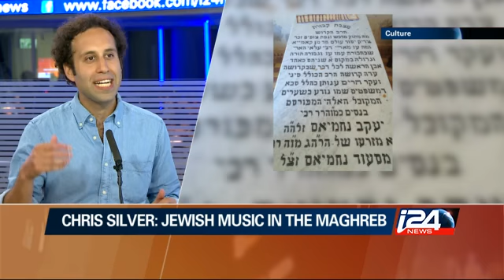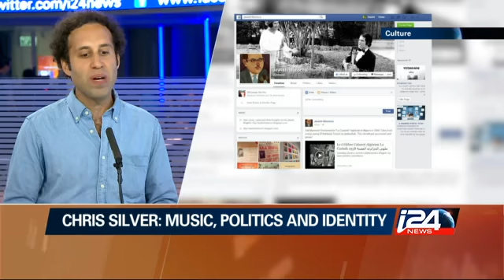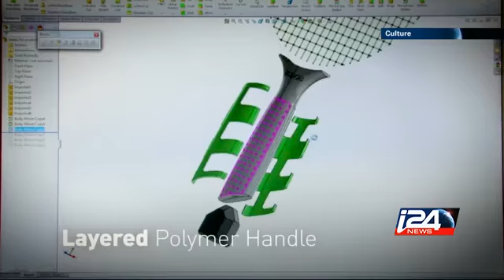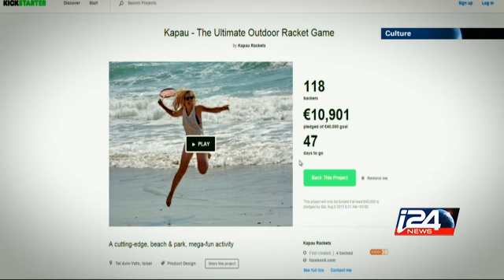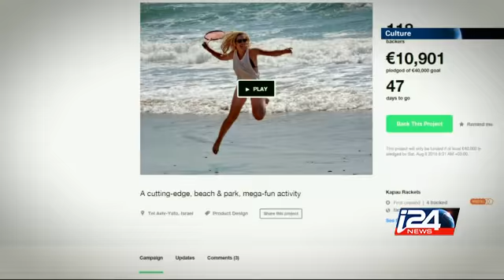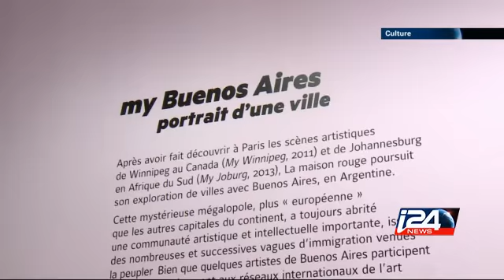Culture - 06/24/2015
Music scholar Chris Silver will tell us about Jews and the music of the Maghreb; the Israeli beach game of matkot is getting a facelift; and we hear about the interview Obama gave to comedian Marc Maron i24news is an international 24-hour news and current affairs television channel based in Jaffa Port.